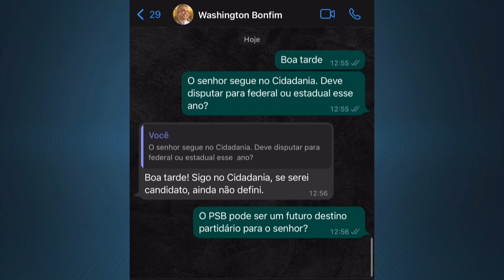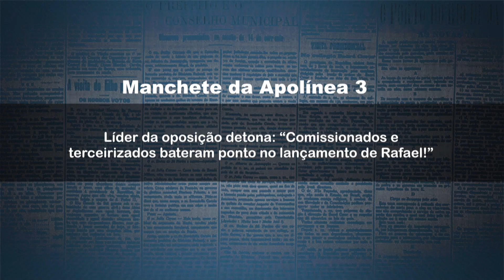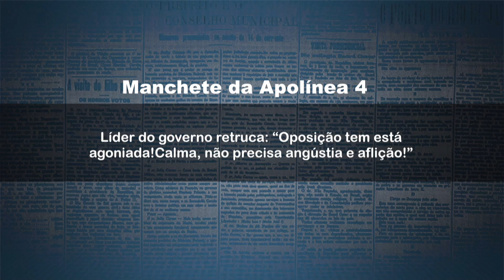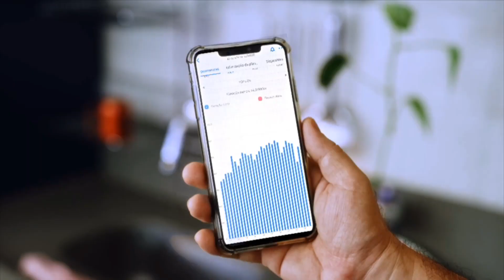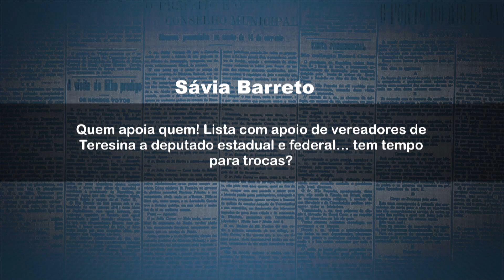"Comissionados e terceirizados bateram ponto no lançamento do Rafael", diz Júlio Arcoverde